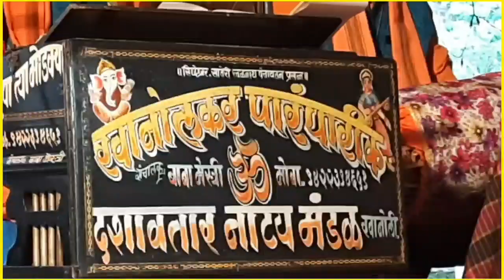लॉकडाऊन नंतर पहिल्यांदाच सुप्रसिद्ध श्री खानोलकर दशावतार नाटक - श्री भैरव मंदिर कुडाळ 2021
हार्मोनियम श्री पप्पू घाडीगावकर
पखवाज श्री मेस्त्री